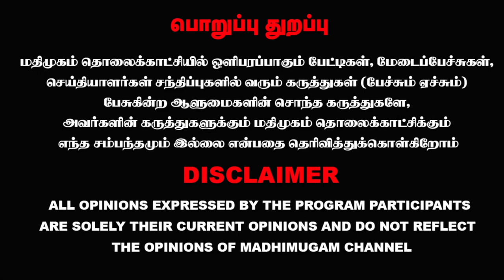வெளியேறுகிறதா தேமுதிக? Arasiyal Koothu | ADMK | DMDK | BJP | EPS | OPS | Premalatha Vijayakanth